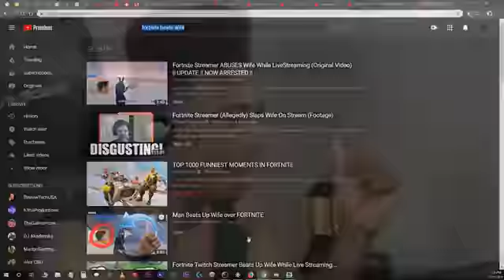Etika Reacts To A Fortnite Streamer Beating His Wife [Highlights]